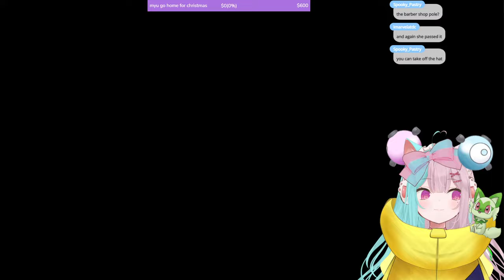Meidomyu Stream Archive 11-28-2022 Pokemon Violet